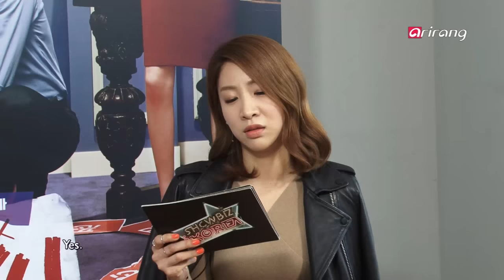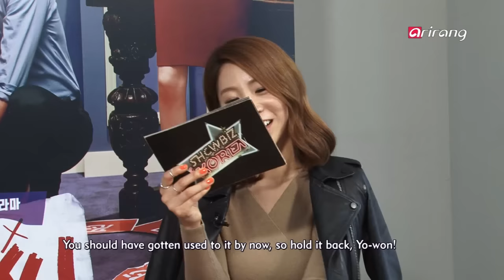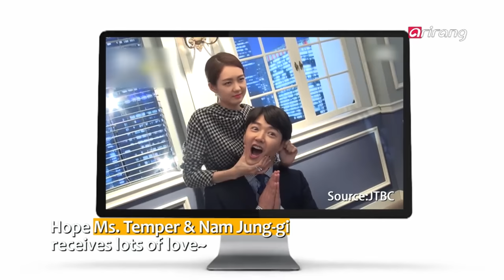Showbiz Korea _ Actor YOON SANG-HYUN(배우 윤상현)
[ Exclusive Date ]
ACTOR YOON SANG-HYUN

Welcome to another round of EXCLUSIVE DATE! This week, we will sit down with the handsome and witty actor Yoon Sang-hyun! Yoon Sang-hyun delights us with his eyes and comedic acting! He undergoes multiple acting transformations, so get ready to fall in love with actor Yoon Sang-hyun's attractive qualities right this minute!